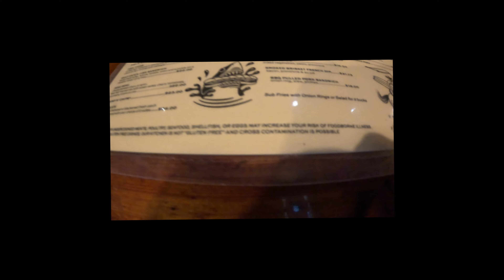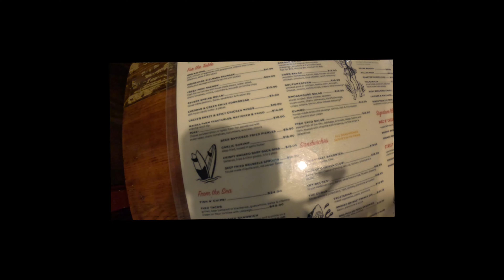Day driving with mom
A fun day Drive with Mom to the North side of the island, to the town of Waimea for some doctor stuff. Hear our rants and laughs enjoy.